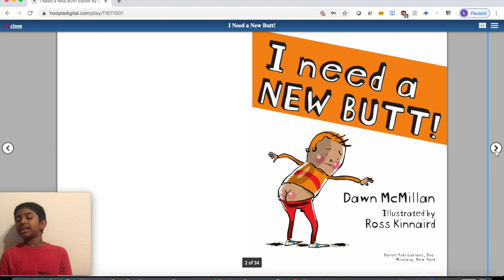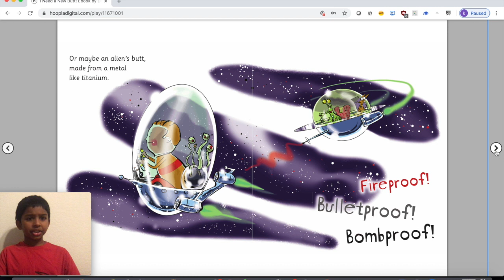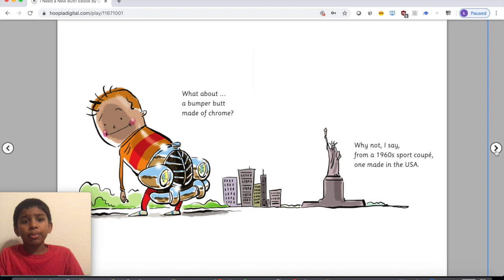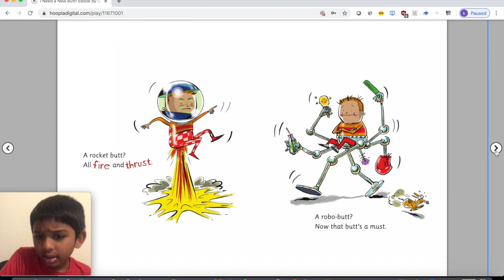I need a new butt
I need a new butt read aloud